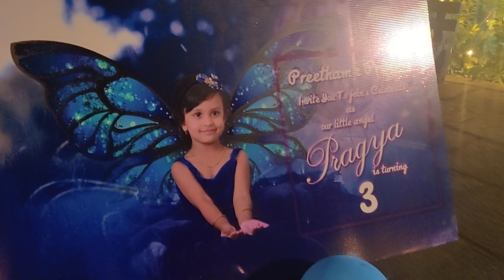Happy New Year 🎉 | Attending a birthday party | 😍 Aditi Prabhudeva & Ravishankar 😍| Varsha Puneeth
Hi friends 😀

We had so much fun in the birthday party 💕💕

~XOXO
~Varsha Puneeth

5/01/2021